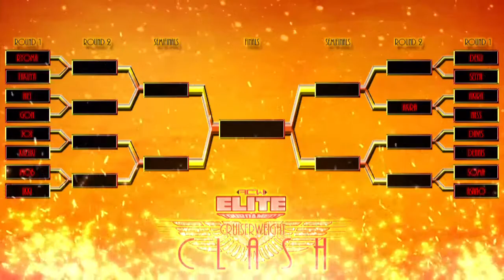2019 ACW Elite Tournament: Cruiserweight Clash | Akira Kurusu v. Ness | First Round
It's that time within the offseason as some of the most elite talents from all over the world compete under one tournament that looks to claim their rightful spot as the King of Elite. Sixteen participants from ACW Impulse will do battle for the next month to determine that goal. However, the theme this year is that the Cruiserweights of Impulse take center stage and look to risk it all! From the Golden 1 Center in Sacramento, California, welcome to the 2019 ACW Elite Tournament: Cruiserweight Clash!

Tonight, the tournament officially begins and it wastes no time getting into some Smash Bros action as newcome to Smash and ACW Akira Kurusu will be set to take on Cruiserweight veteran and Earthbound star, Ness!

FOLLOW US SOCIAL MEDIA TODAY!